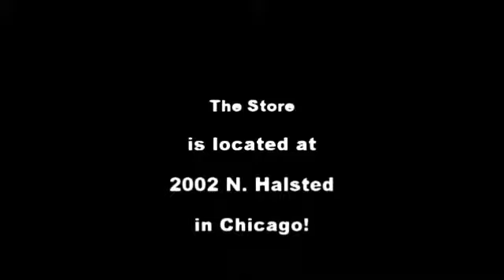Identical Cousins at The Store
Beth & Michelle